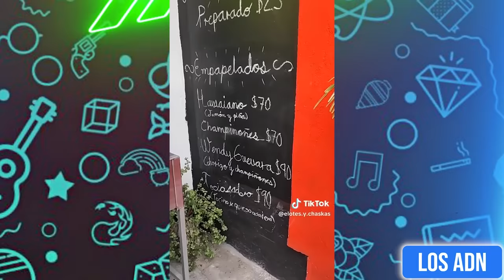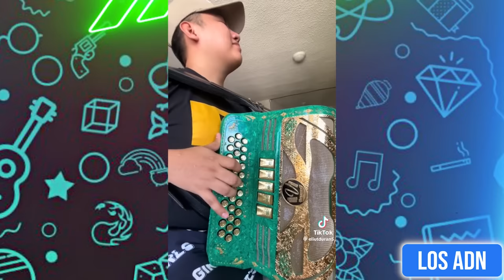LOS NIÑOS SON EL FUTURO? 😂 (SI TE RIES PIERDES)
EDICION: @AbrahamSantoyo